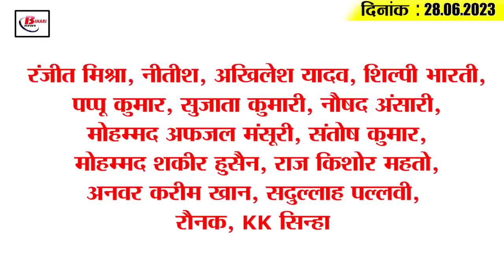Today Bihar Evening breaking news of 28th June 2023 on Vande bharat train, IRCTC, BPSC,Bihar Mansoon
1. All seats full in Patna-Ranchi Vande Bharat Express for two days

2. BPSC 69th preliminary exam notification released
Notification for the 69th preliminary examination has been issued by the Bihar Public Service Commission ie BPSC. Let us tell you that under this recruitment, a total of 346 posts of the General Administration Department and other departments of the Government of Bihar will be filled this year. Please tell that out of these 346 posts, 10 posts have been reserved for women candidates. Interested candidates can apply for BPSC 69th preliminary exam till 5th August. Please tell that to apply, candidates can apply by visiting the official website of BPSC bpsc.bih.nic.in. It is known that according to the notification issued, the preliminary examination of BPSC 69th will be held on 30th September. And its main examination will be held from 9 December 2023 to 16 December 2023. Apart from this, till now no information has been given by the commission regarding the date of interview.

3. Effect of monsoon in Bihar, alert issued for these districts

4. IRCTC will not sell these things during Shravani Mela

5. Many things including tomato, garlic, cumin became expensive

6. Governor's taunt on Bihar's education system

7. Fake stamp dealer arrested in the capital

8. Monitoring of teachers of Bihar started through the app

9. Four women died due to electrocution in Tikapatti, 04-04 lakh compensation announced

10. Interest will be given if electricity bill is deposited in advance

11. 826 posts will be restored in Panchayat and Agriculture Department in Bihar

12. Patna DM gave these instructions regarding Bakrid

13. RJD's taunt on the new list of national office bearers of HAM

14. This much money and from this day tickets for World Cup matches will be available
The schedule of the Wanda World Cup 2023 has been released. Now this question must be arising in the minds of the people that from when and for how much will the tickets for the World Cup matches be available. So let us tell you that till now the sale of tickets for World Cup matches has not started. And in this regard very soon an update will be given by ICC. Along with this, the International Cricket Council will probably sell tickets online on its official website cricketworldcup.com. In addition, official ticketing partners of the International Cricket Council can also sell tickets on their platforms. Tickets are expected to cost Rs 100 to Rs 50,000 depending on the venue and match.

15. Know what is the rate of petrol and diesel in Bihar today